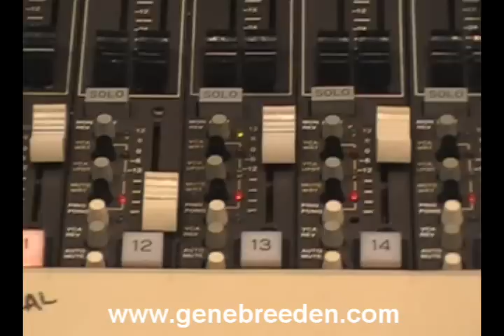Hayley Prosser recording at Gene Breeden Studios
Many people think recording in a real studio is filled with stress.  Not true.  We relax, joke, laugh and leave the stress outside for other people.  We give you space to be your natural self so you can feel as comfortable as you are singing in the shower.

Watch the different players as they build the music around the song.  Making a song is group effort and we have a great team.  Hayley, from Pennsylvania, certainly did her part as the artist on her session.